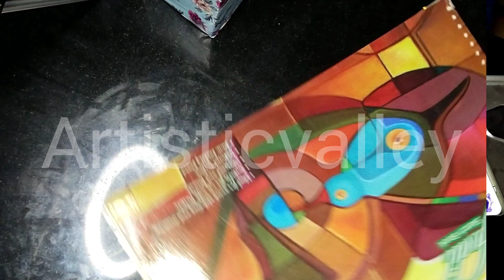how to make flowers with brushes | Flowers scenery | easy flower painting tutorial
Welcome to artisticvalley , your gateway to the enchanting world of Arabic and Urdu Calligraphy! Immerse yourself in the mesmerizing art of strokes and ink as we bring you captivating demonstrations and tutorials. Whether you're a beginner eager to learn or an experienced artist seeking inspiration, our videos are here to ignite your creative spark. Join us as we explore the rich cultural heritage and profound symbolism behind every stroke, unveiling the secrets to creating stunning calligraphy masterpieces. From the graceful flow of letters to the intricate details, we'll guide you through various techniques and provide helpful tips along the way. Let's unlock your creativity and share in the joy of creating beautiful calligraphy art together!"